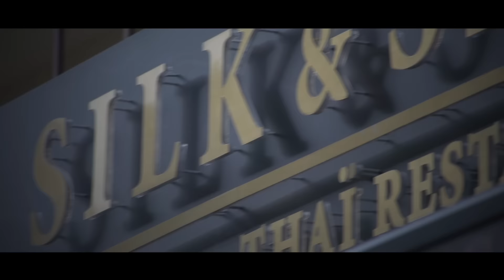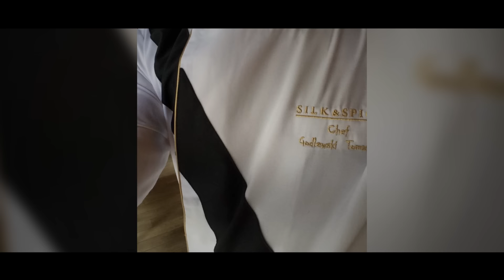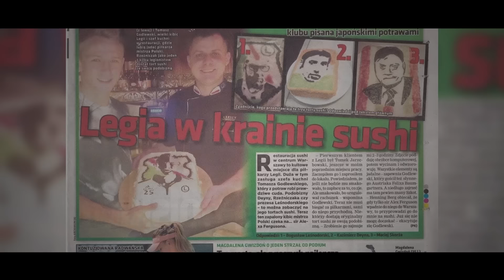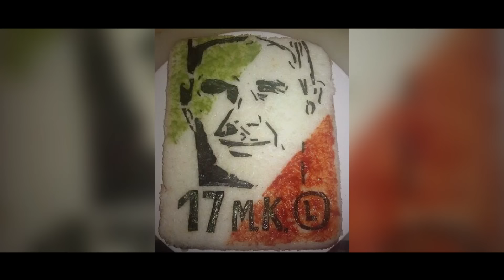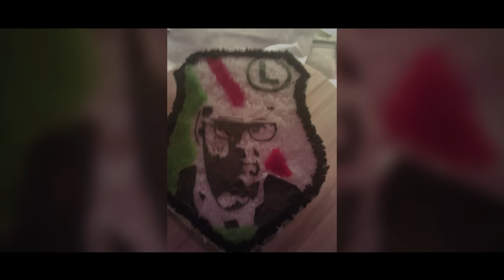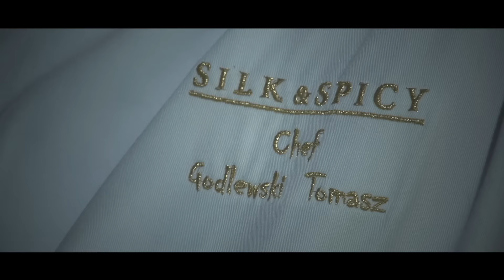Moje trzy pasje to Legia, futbol i sushi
Jestem kibicem Legii od 1 września 1983 roku, czyli... od dnia, w którym się urodziłem - zaczyna swoją opowieść Tomek Godlewski, szef kuchni w restauracji Silk & Spicy, którą szczególnie upodobali sobie fani sushi z drużyny Legii. Tomka odwiedziliśmy z kamerą legia.com, a teraz przygotowaliśmy dla Was materiał z tej wizyty.Polub nasz kanał i bądź z nami na bieżąco!